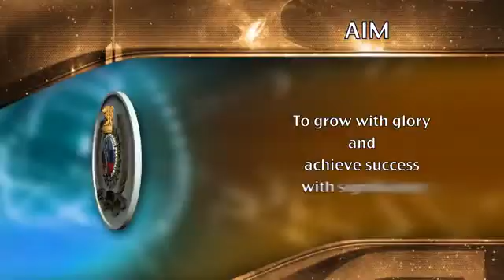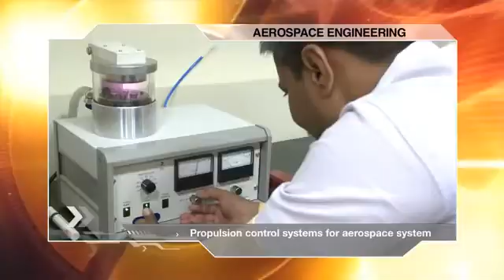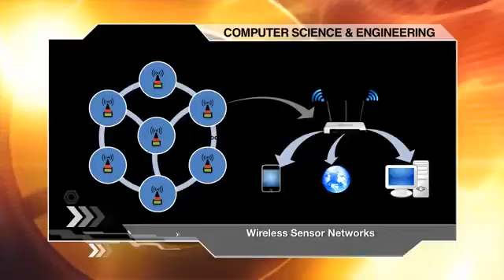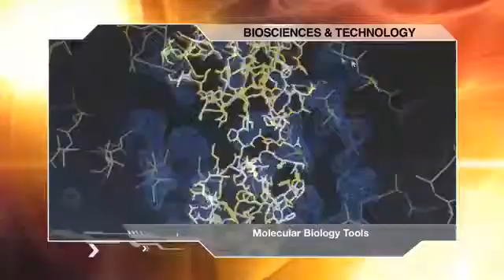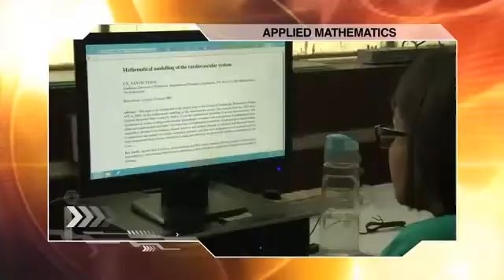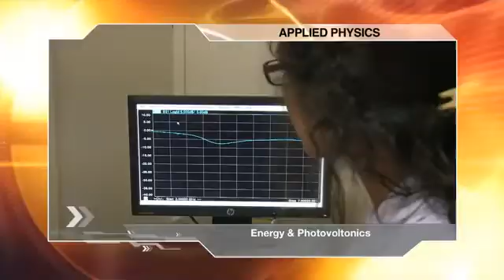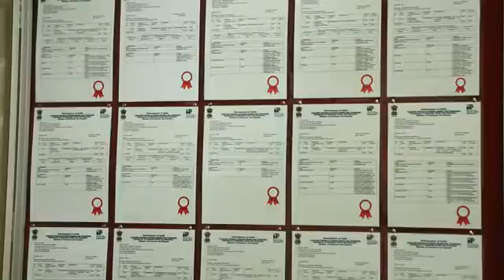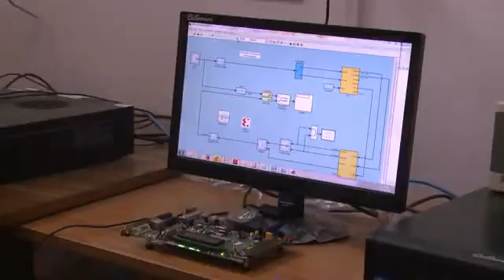Defence Institute of Advanced Technology(DIAT), Pune campus tour...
DIAT, Pune | Top Ranked Engineering College in India

Looking to secure admission to one of India’s leading engineering institutes? DIAT Pune is ranked among the top engineering colleges in India, offering world-class education and unparalleled opportunities.

Unlock your future with our professional counseling services!

Your Future, Our Priority.

👉 Explore top engineering colleges and universities with expert admission support.